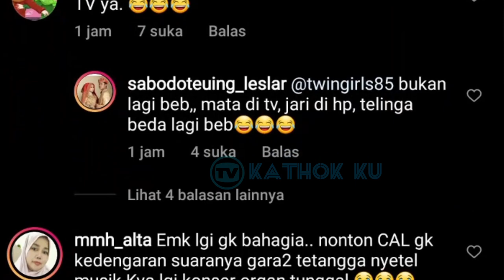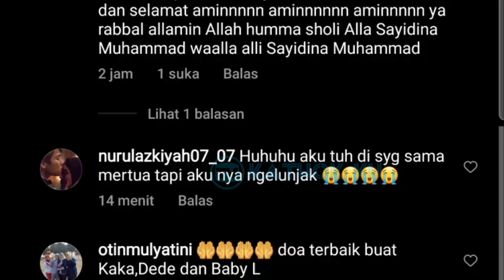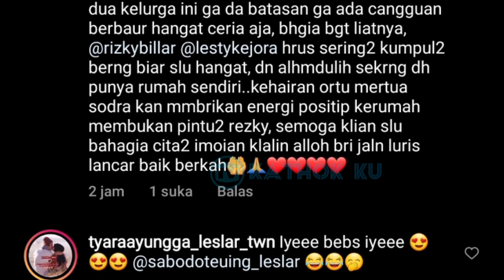MasyaAllah Rezeki Baby L, Hingga Mesranya LESTi Billar Sore Ini❓Kabar Terbaru LESLAR Hari Ini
Jangan Lupa: _
Thankz!!..